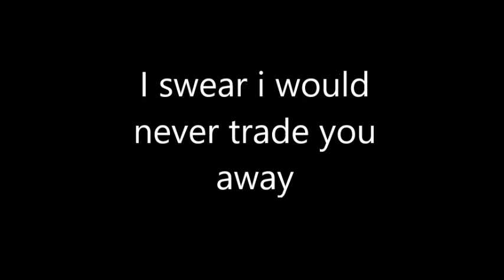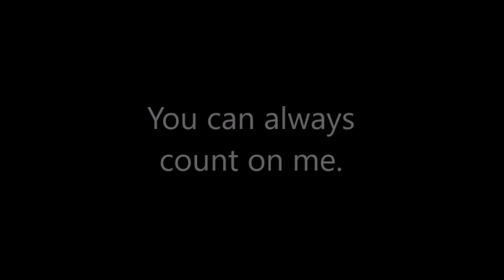Thank you sister.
I wanna thank someone special person in my life that have helped me to see that i have something to fight for.

Thank you for always be there for me even when i am a pain in the ass .

I would never leave your side you can count on me.

You are always in my mind and i care so much  for you i love my sister.

We have fighted but i would never give you up. You are always in my heart. c:

Look in my eyes and you see how much you mean to me.

Thank you again sister.